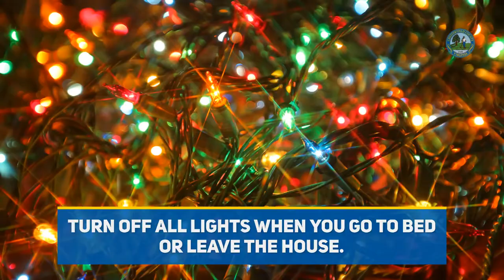Holiday Tree 🎄 and Light Safety Tips From Chesterfield Fire and EMS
Chesterfield County Fire and EMS is reminding Cfield residents of holiday tree 🎄 and light safety this season!